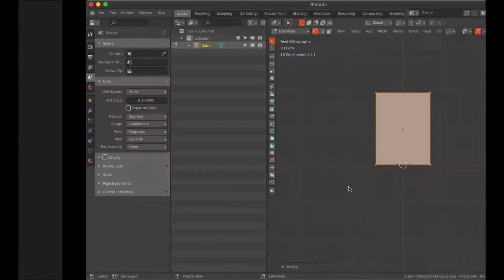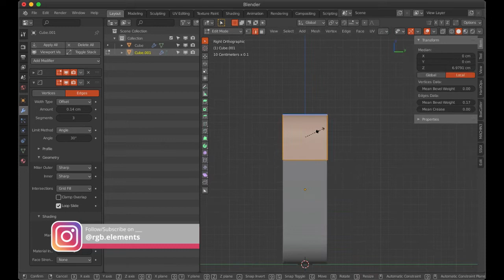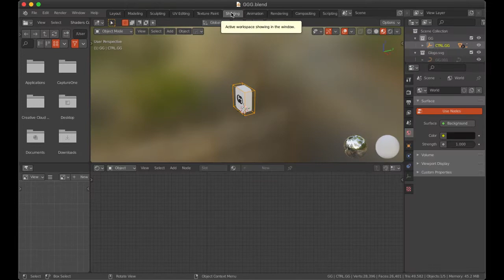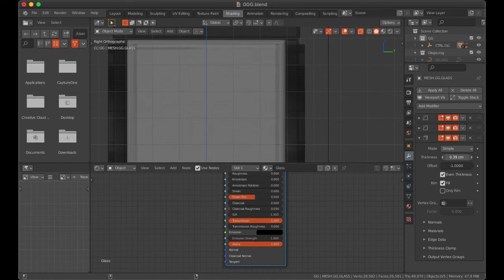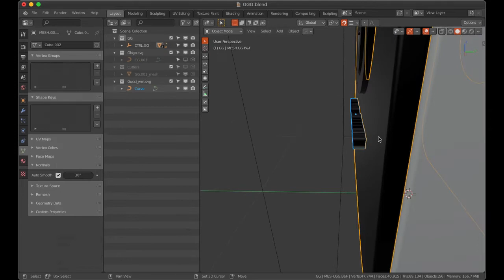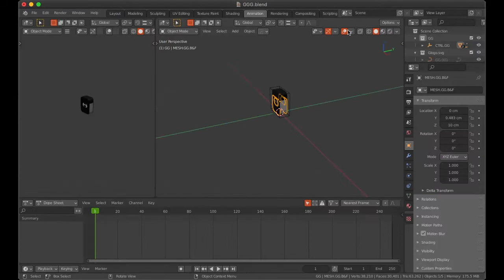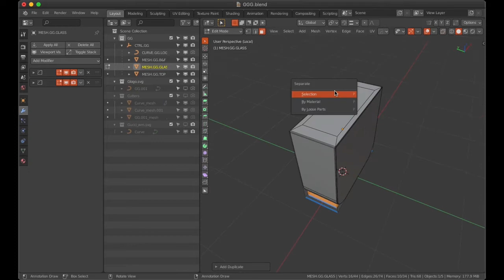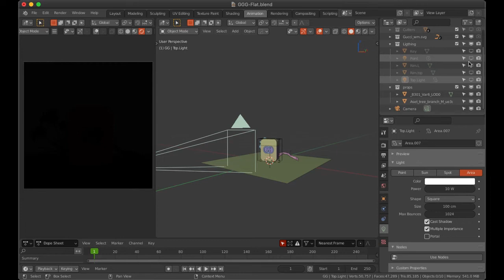Gucci Product Render Time-lapse | Blender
Finally back!!

Not everything was bought online*... the CPU was bought locally.

Songs by:
Lakey Inspired